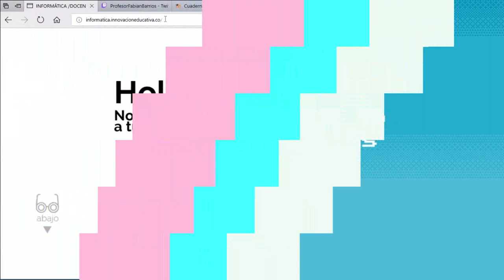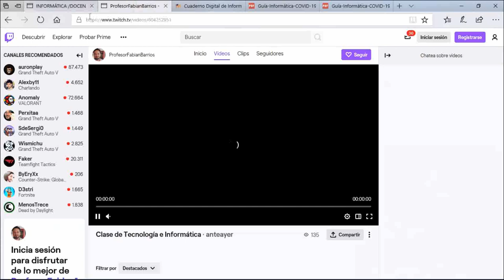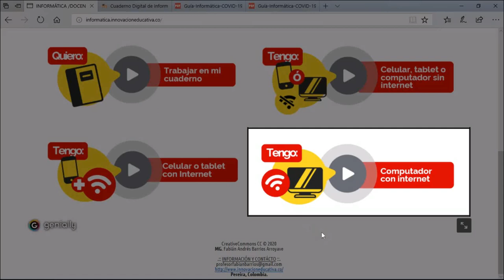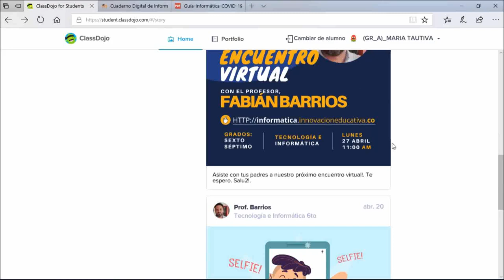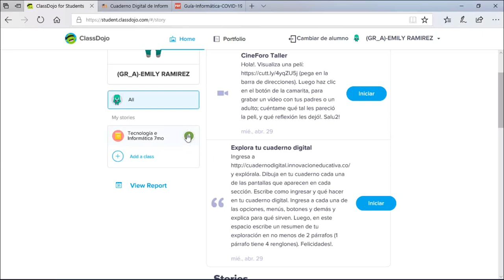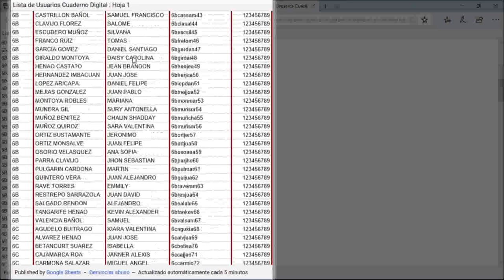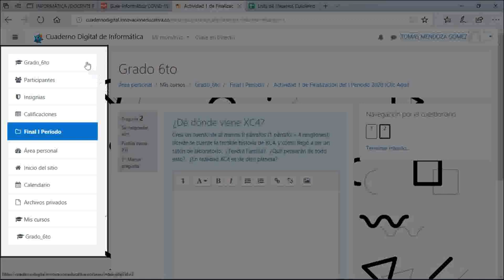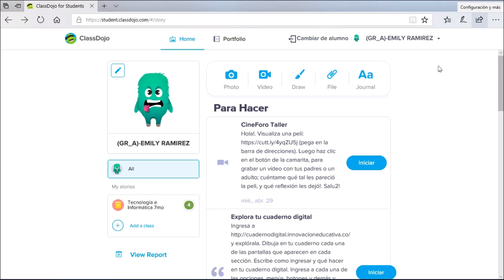Guía para el trabajo en Casa por COVID-19 | Grados 6to y 7mo | Institución Educativa María Dolorosa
Guía para el trabajo en Casa por COVID-19 | Grados 6to y 7mo | Institución Educativa María Dolorosa.  Para la asignatura de Tecnología e Informática.  Con el docente Fabián Barrios.  Pereira, Colombia.